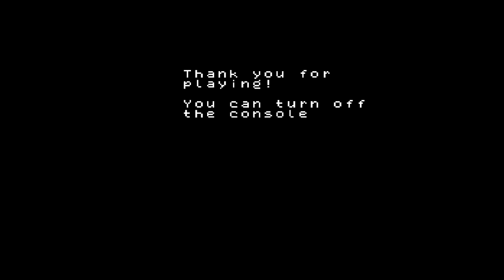SNES Earth Light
The long  forgotten SNES spiritual entry in the "Military Madness" / "Nectaris" awesome series now fully translated to English by Nezz!